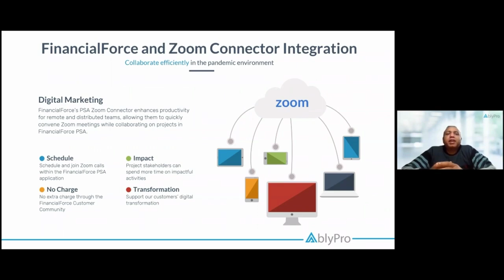Why FinancialForce integration with Zoom is a must for enterprises in pandemic times? | AblyPro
Large no. of enterprises have found it difficult for their team members around the globe to collaborate efficiently during pandemic times. Check out this short video to understand why you must integrate your FinancialForce with Zoom. Reap the amazing benefits of Zoom Connector integration, available to PSA customers at no extra charge through the FinancialForce Customer Community.

About the Channel: This video is conducted by AblyPro, featuring its COO, Neeraj Garg. AblyPro is providing FinancialForce managed services for enterprise clients. With 300+ Salesforce experts in our arsenal catering to FinancialForce PSA & ERP requirements, AblyPro thoroughly understands your business needs and empowers you to get more out of your investment.